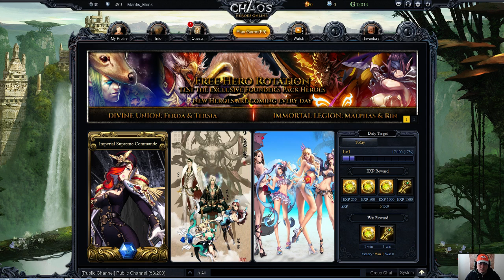Chaos Heroes Online-Shout out to Single Geeks Social Club and The Nerd Alliance!